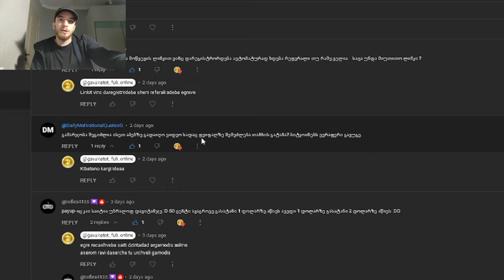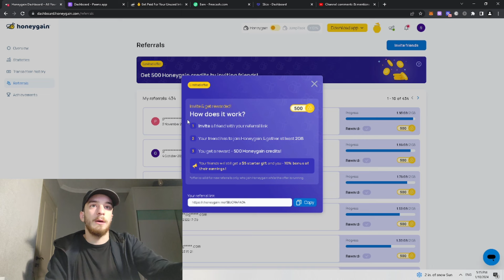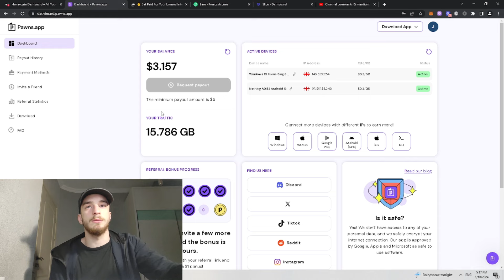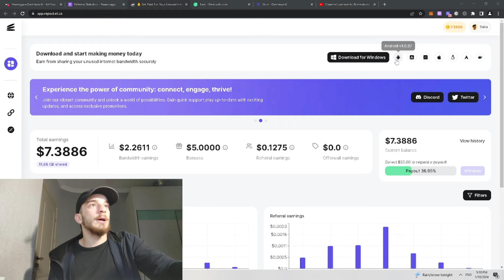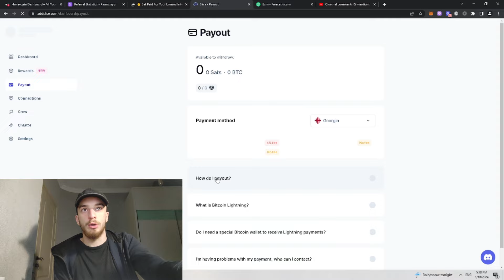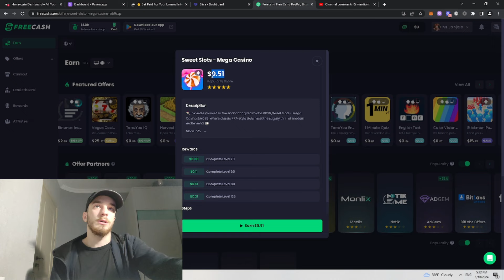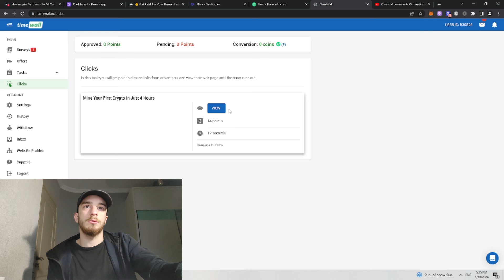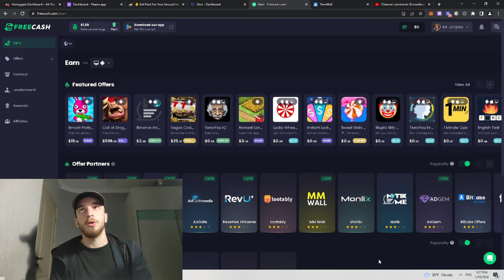როგორ ვაკეთებ უფასო ფულს PayPall-ზე გასატანად/260 დოლარამდე ბონუსი!!!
2. Ip royal Pawns(+1 დოლარი)
4. Slice გადმოსაწერი ლინკი(+100 ქოინი)